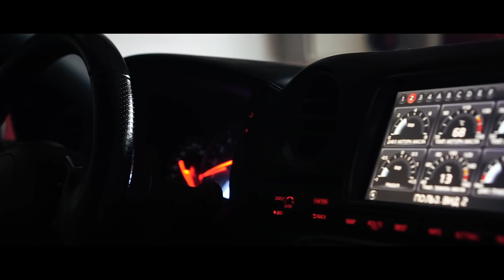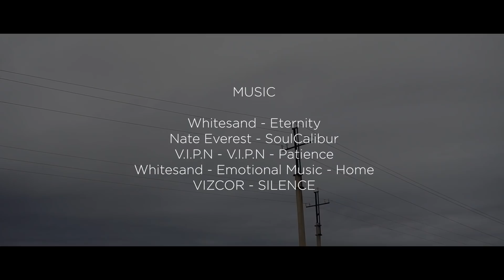Президент.Часть 5.Замена.Anton Avtoman.